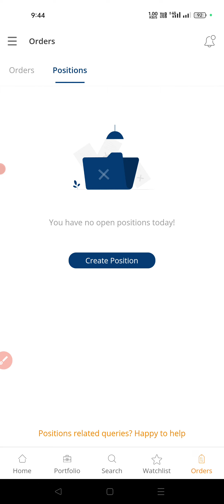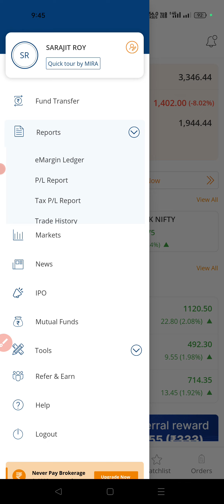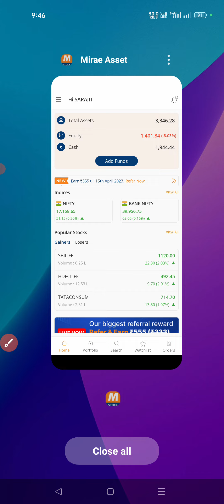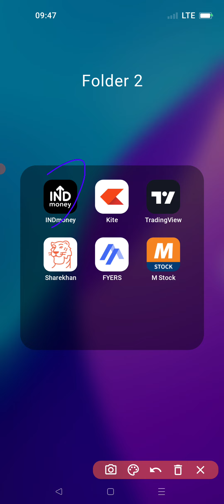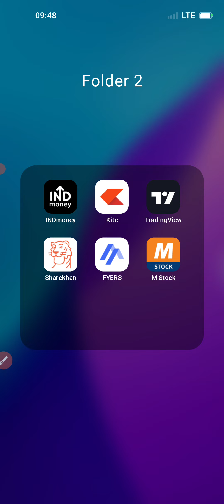m Stock bad experience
( US International investment .NSEIFSC Exchange There are many such broker but I use  indmany  )
( US Broker Dwealth) indMany SEBI Regulated
Zero Account maintenance charges indMany

Student Class 📈📉
Equity Options Future MCX USD INR Bonds ipo ,Crypto  ?
40.  Forty videos Have Been Kept
 3000 Thousand Rupees..
live zoom class ?
Razorpay.com
bc1q0lrs4wshz4kgatux2p0sh0x7y08dj847zxl74f
Bhim   ?